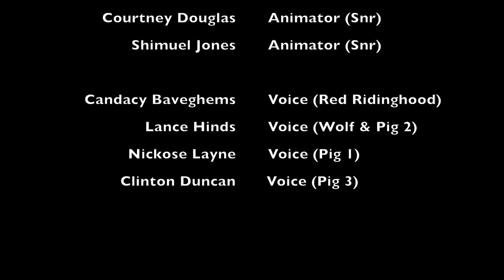Three Lil Pigs (Guyanese Cartoon)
FOLLOW DJ M.A.Y.E.M. NOW!!!